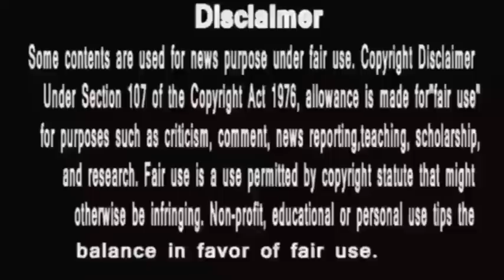Anupama || ऐसे तोड़ेगी अनुपमा मालती देवी का घमंड ,नहीं बनेगी गुलाम